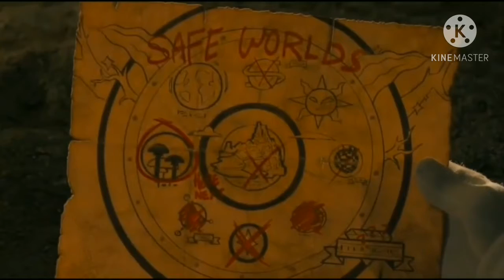Sonic Act 2 Cilp 1 Sonic and Tails Go To Green Hill Zone FANMADE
Credit To Paramount and Mundo Diamante